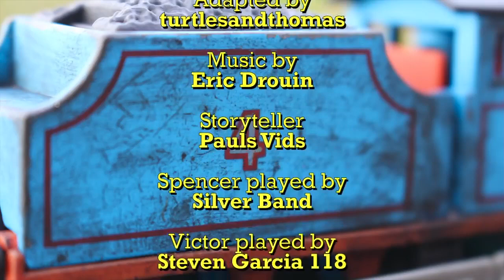Turtles’ ERTLs: Pilgrimage To Doncaster